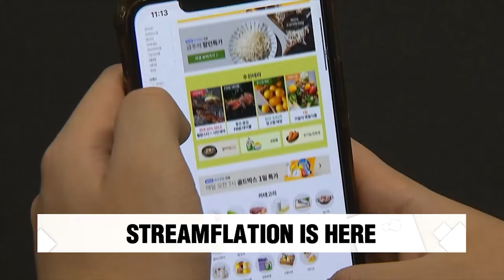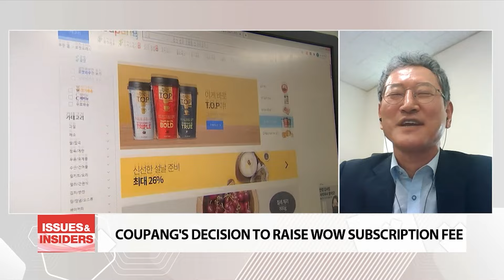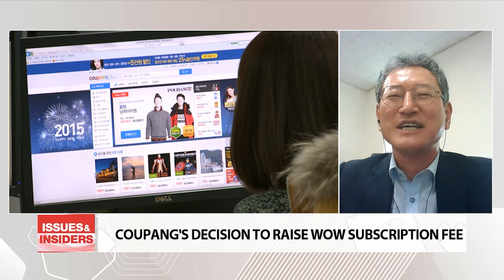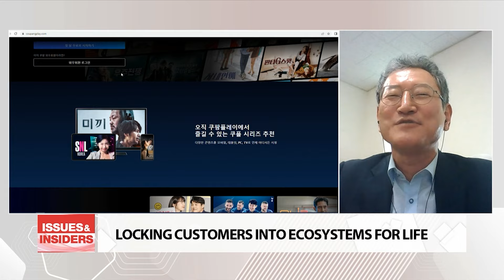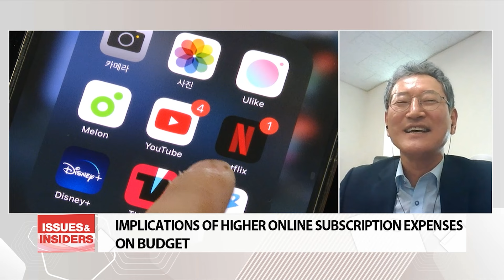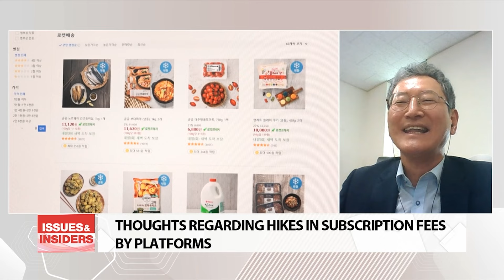STREAMFLATION TAKES TANGIBLE FORM IN KOREA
구독료 줄인상, 배달앱 수수료 경쟁 시민과 시장 여파는?

Welcome to Issues and Insiders for this Tuesday April 23rd here in Korea.
Korean e-commerce giant Coupang recently raised its WOW monthly membership fee by almost 60 percent to 7-thousand-8-hundred-90 won about 5 U.S. dollars and 80 cents.
For more on the reasons and repercussions of this move I have Kim Yong-Jin at Sogang University live on the line.
Professor Kim it's good to have you on.
I also have Kwon Soa with us.
Soa welcome back.

1) Soa, let's begin with the statistics that prove "streamflation" is here in Korea.

2) Professor Kim, how do you explain Coupang's decision to substantially raise its Rocket Wow subscription fee?

3) Professor Kim, Coupang's latest price hike appears to have triggered renewed interest in the "Lock-In Business Model".
Do tell us a bit about this business model.

4) Meanwhile, Soa, I hear efforts to encourage food delivery by doing away with delivery fees are backfiring.
Do tell us more.

5) Back on streamflation, Professor Kim, what look to be the broader implications of streaming service expenses on household budgets?

6) Soa, in response to Coupang's monthly membership price hike, I believe its competitors are going all out to lure customers who choose to leave Coupang?

7) Professor Kim, what are your personal thoughts regarding the hikes in subscription fees by online platforms?

8) Soa, streamflation also is a global phenomenon.
What more can you tell us?

9) Professor Kim, the Fair Trade Commission has reaffirmed its intentions to push for the so-called online platform law.
Do tell us a bit about this legal initiative and the response to its potential introduction.

All right.

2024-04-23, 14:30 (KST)